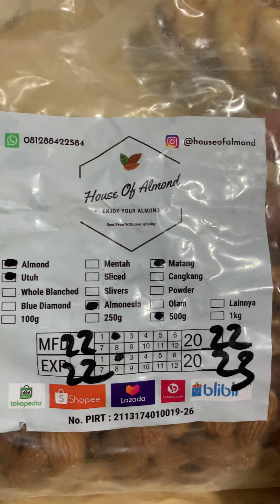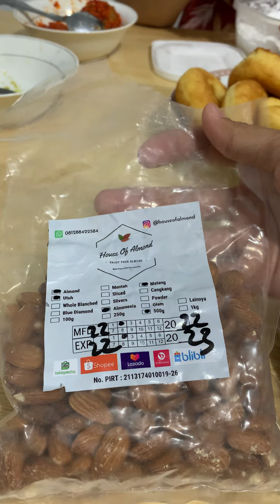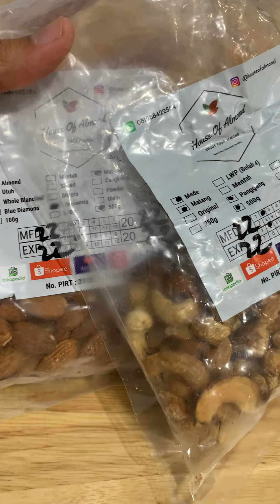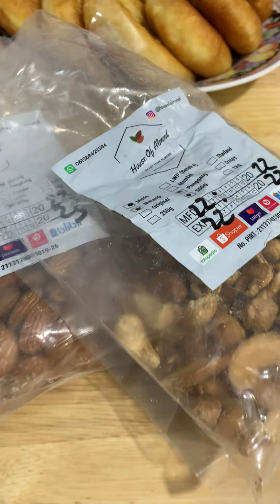Kacang Almond dan kacang mede, enakan mana guys?